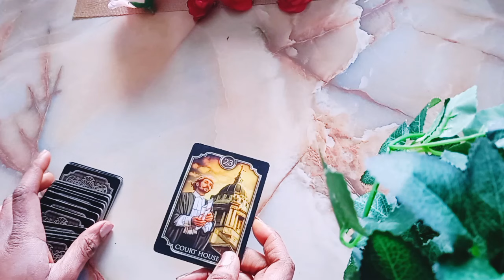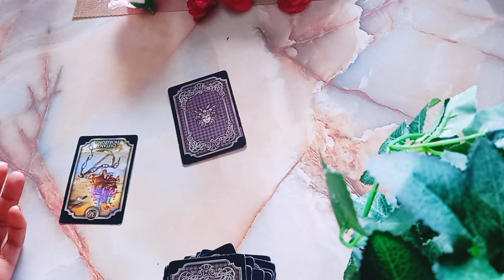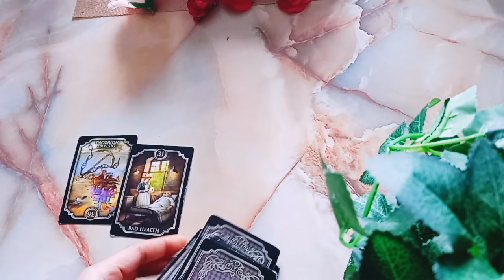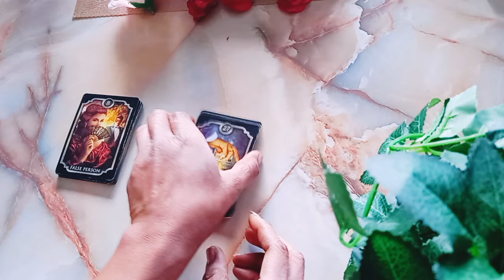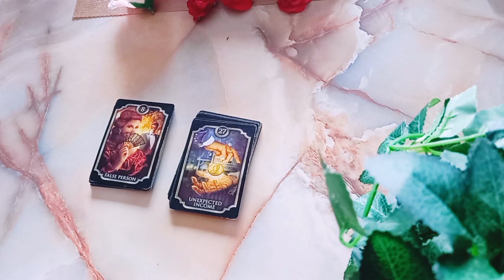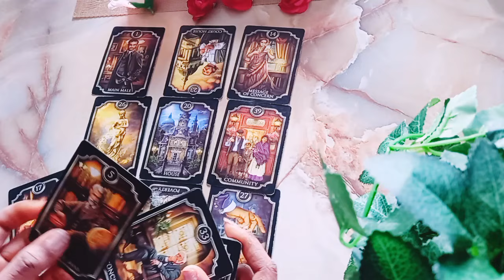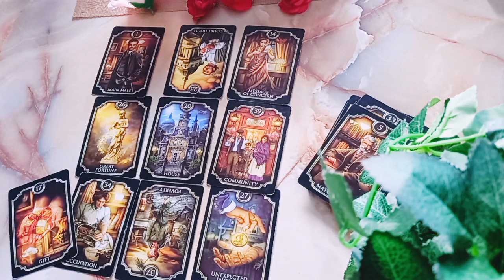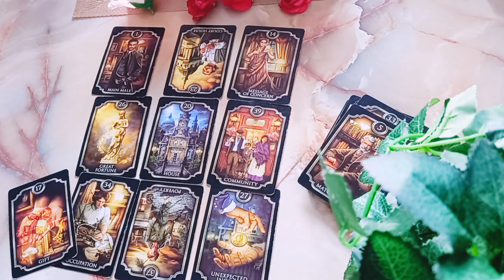Cette relation passagère peut se transformer en une relation sérieuse à toi voir!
.       💐🧚‍♀️Bienvenue 💝💌

         🕐Message intemporel🕐

  🦉🕊️GUIDANCE GÉNÉRALE🕊️🦉

🐞💮🍀Gratitude 🐼🦚🦋

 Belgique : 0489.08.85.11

🕛timing🕛